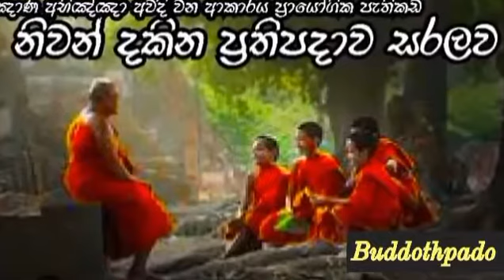නිවන් දකින ප්‍රතිපදාව සරලව 48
ඥාන අභිඥා අවදි වන ආකාරය ප්‍රායෝගික පැතිකඩ